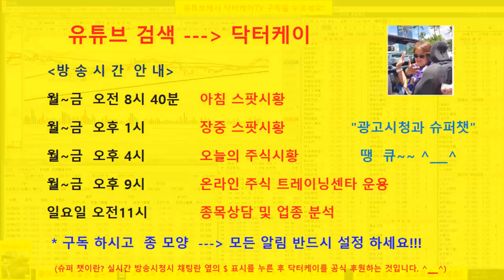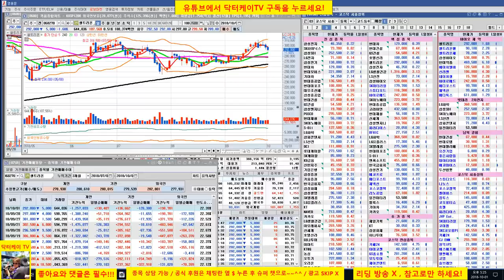= 닥터케이 TV =셀트리온 삼형제와 바이오주는 닥터케이가 책임진다/181001/셀트리온,셀트리온 헬스케어,셀트리온 제약,삼성바이오로직스,에이치엘비,신라젠,네이처셀 매일 분석방송